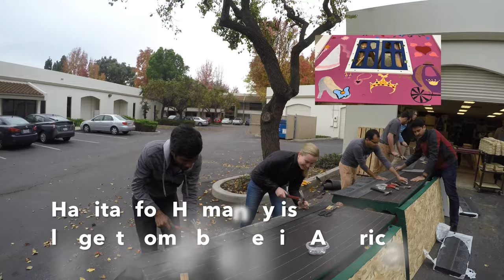Habitat For Humanity: Build Toy Houses for Children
Volunteers build over 300 toy houses for children each year.
Fund raising also helps build 3 real houses for families in the Milpitas branch.